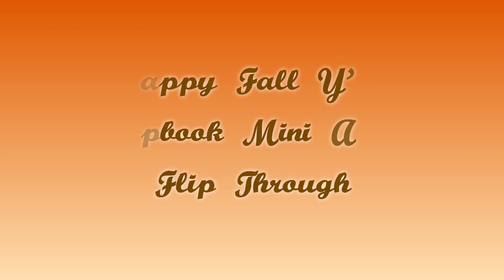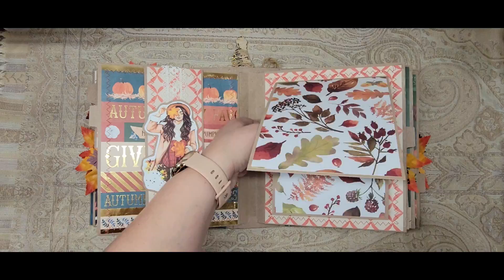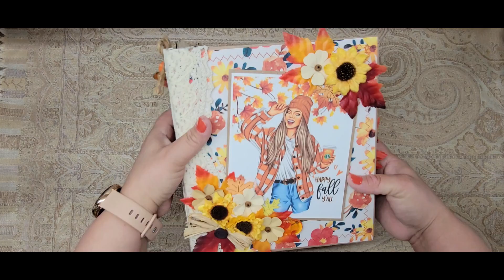Happy Fall Y'all Scrapbook Mini Album Flip Through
This and all my projects are available for sale and can be found in my eBay store: Luv2luvfashion

This album is a gorgeously Fall/Autumn THEMED and measures 9in Height x 8 in Length x 3.5 in Width.  It contains 7 pages including front and back cover with open side pockets, inside pages hold 5 cards for lots of extra pics! There are flip ups, pull outs and photo mats with tabs for all your fun Thanksgiving/ Fall season pics! It holds over 90+ pics not including the extra space in pockets that hold so much more! Wow!!!
Includes a cute dangle charms/ Keychain!

This album can serve as room decor or for party centerpiece.  It can be an awesome Keepsake to cherish all your memories with a gorgeous themed backdrop.